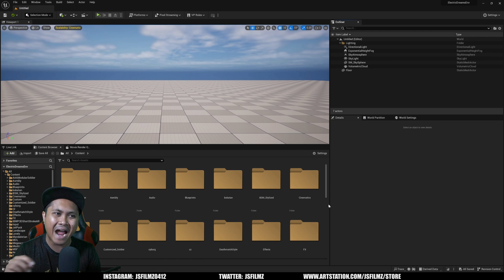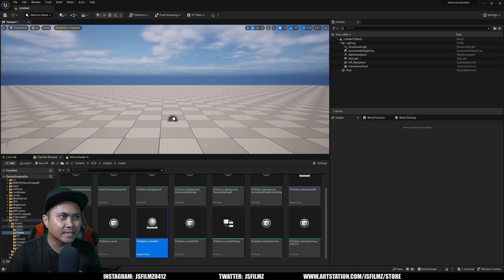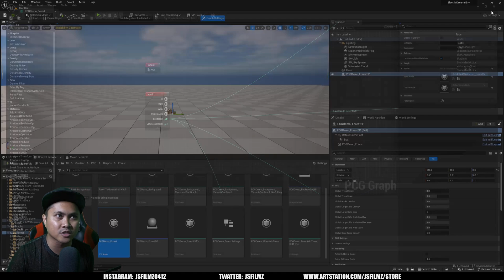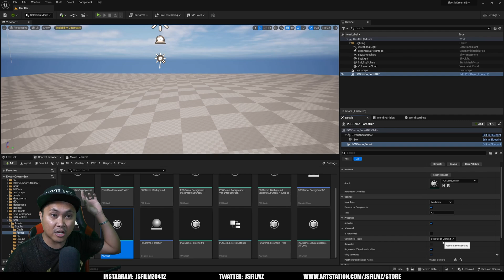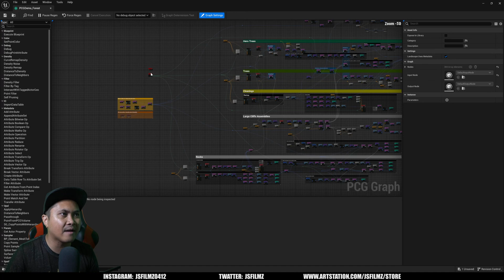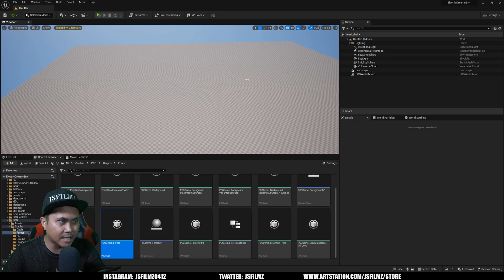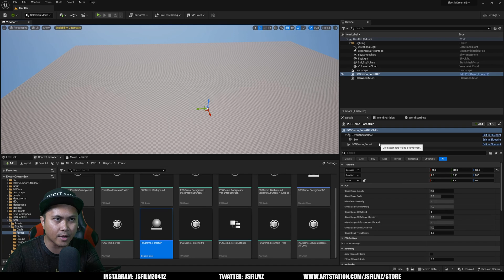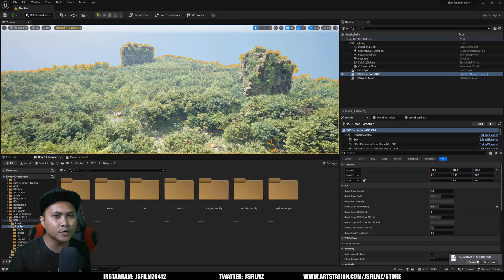Unreal Engine 5.2 Electric Dreams PCG Forest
Mocap Waitlist: JSFILMZMOCAP AT GMAIL DOT COM